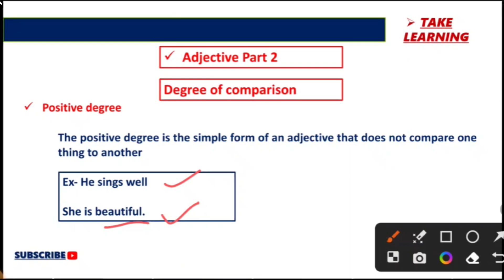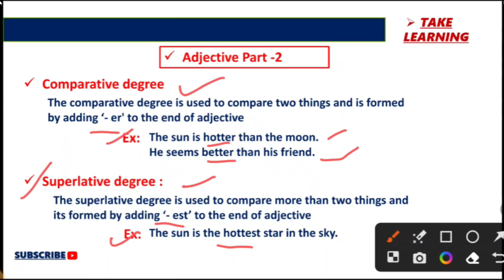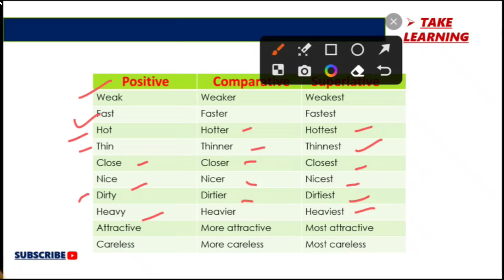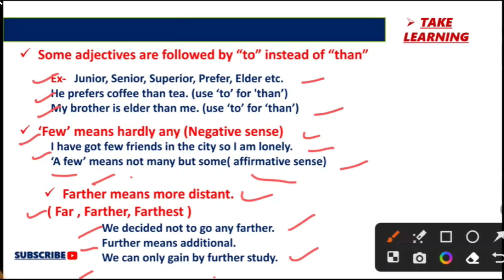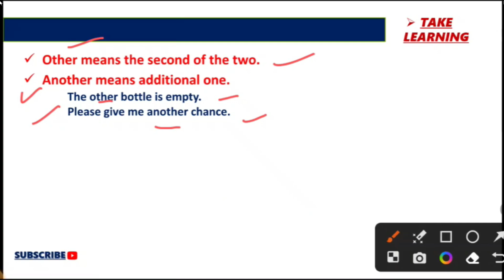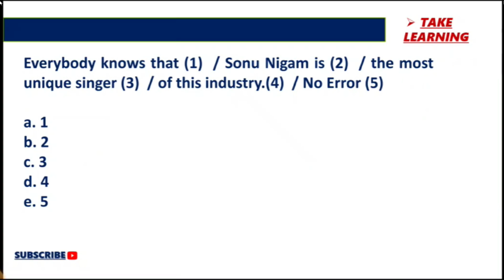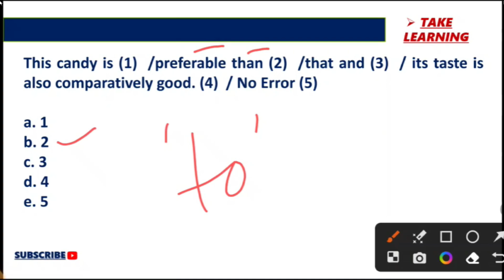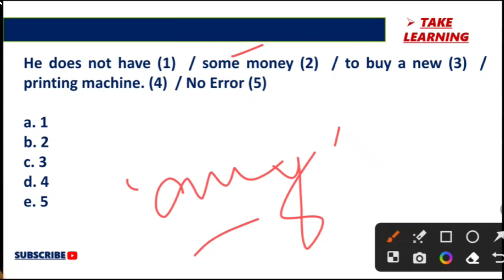Adjective part - 2 | Adjectives in English Grammar | Concept/Words/Definition/ Clause/Phrase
Learn  -- Adjective part - 2 | Adjectives in English Grammar |  Concept/Words/Definition/ Clause/Phrase |

📌DESCRIPTION OF CHANNEL📌
⭐EVERY SUNDAY LIVE FULL MARK MOCKTEST
⭐️CHAPTER WISE REGULAR CLASS
⭐️CLASS RELATED P.D.F
⭐️REGULAR  MCQ DISCUSSION
⭐️TELEGRAM CHANNEL, 9 AM , 2 PM & 9 PM MCQ DISCUSSION

Your Queries--
Adjective part
Adjectives in English Grammar
Concept/Words/Definition/ Clause/Phrase
adjective words
adjective definition
adjective examples
adjective phrase
adjective noun
adjective for competitive
adjective for competitive exams
adjective questions for competitive exams
adjective mcq for competitive exams
adjective rules for competitive exams
adjective exercise for competitive exams
possessive adjective for competitive exams
adjective for all competitive exams
adjective and adverb for competitive exams
gnm anm english class 2023
gnm anm english class
gnm anm english syllabus
anm gnm english syllabus 2023
anm gnm english practice set
anm gnm english gramma